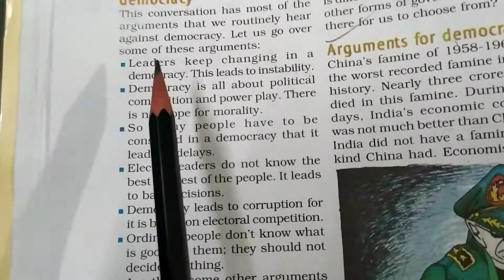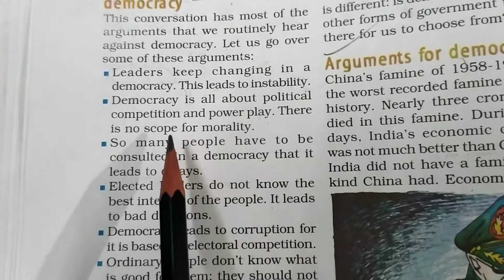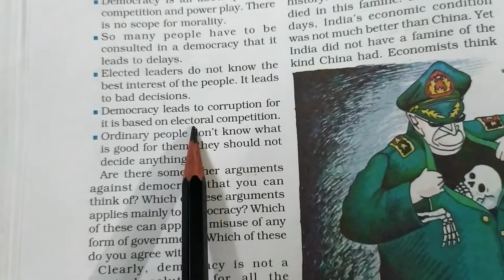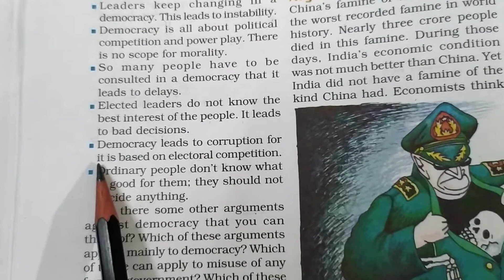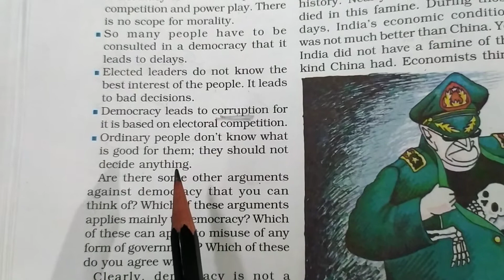Arguments against democracy -class 9-cbse